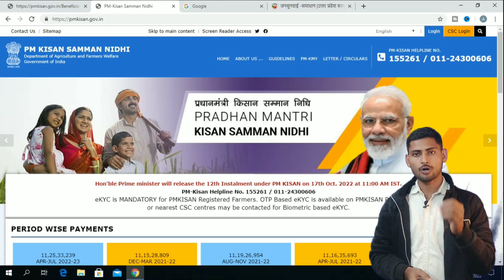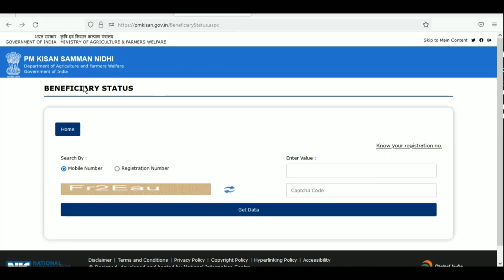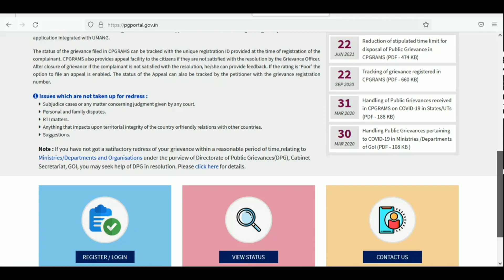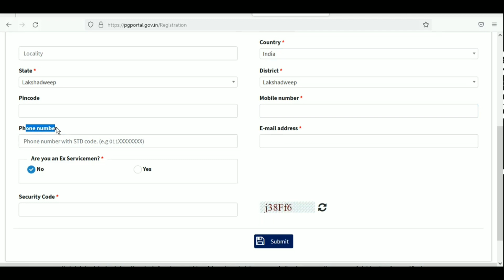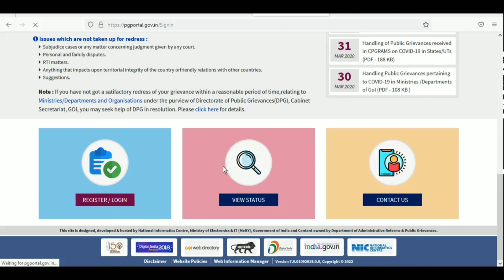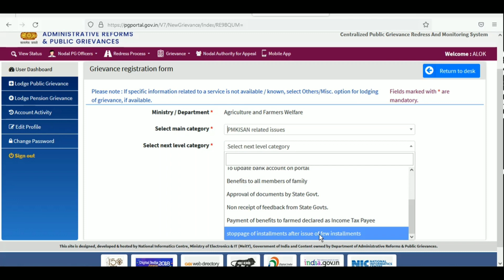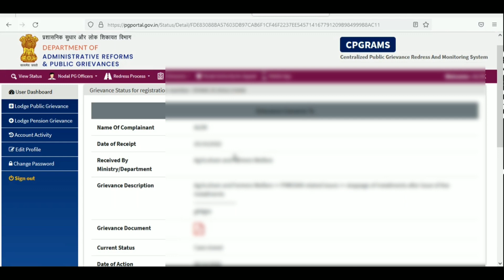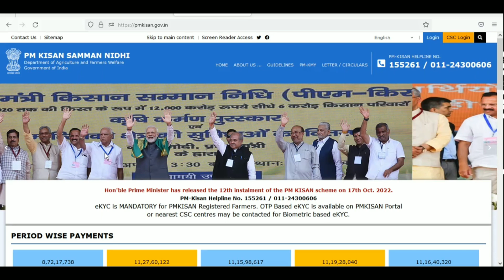pm kisan land seeding yes होना शुरू नये तरीके से | pm kisan land seeding no problem | pm kisan 2023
pm kisan land seeding नए तरीके से yes करे | pm kisan land seeding yes kaise kare | pm kisan 2022-23

About Video- Mere Dost es video me mai apko complete batay hoo agar apki land seeding no hai or aap lekhpal ya patwari ke pass jaye to waha sunwai nahi ho rahi hai to ye video aap complete dekhiye apko bahut sahayeta milegi so dost pura video dekhne ke liye thanku so much

Your Query
pm kisan
land seeding yes kaise kare
how to solve pm kisan land seeding no problem
pm kisan land seeding problem ko thik kaise kre